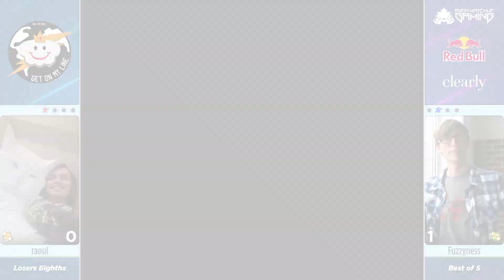GOML Online 2021 Losers Eights - Fuzzyness (Fox) Vs. raoul (Fox) SSBM Melee Tournament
Get on My Level 2021 (Get On My Line) is an Online Smash Bros. Melee Tournament Hosted by Even Matchup Gaming